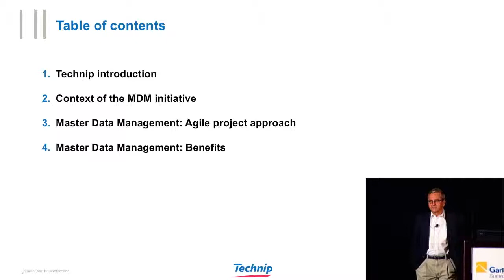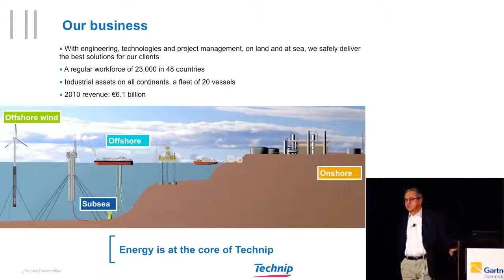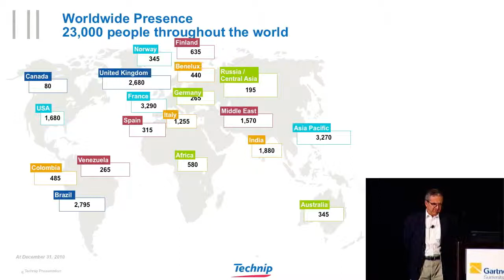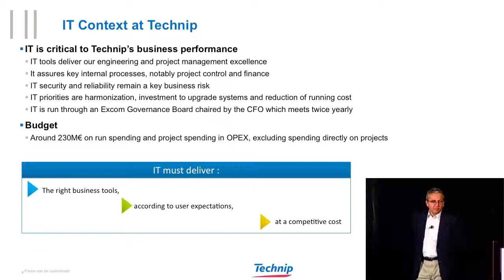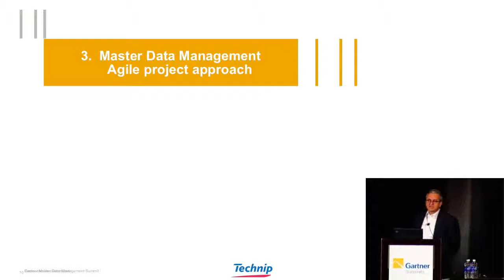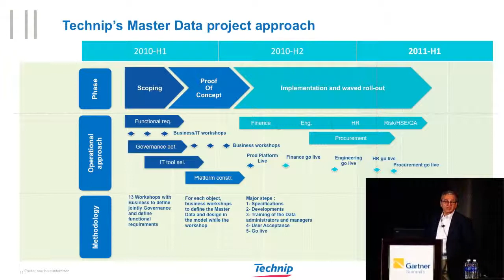Technip MDM Journey - Part 1-2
Orchestra Networks customer Technip presentation at Gartner Master Data Management Summit in Los Angeles. May 6, 2011 - Part 1/2

Multidomain MDM in a Global Organization: A Pragmatic and Agile Approach

Discover how Technip, a global leader in Oil & Gas engineering, applied an agile project methodology and collaborated with business users to deliver enterprise-wide master data governance.

Featured Speaker
Jean-Luc Brunat  Deputy CIO, Technip

Senior Executive with 32 years of international experience in General Management, Operations, Finance and Information Technology with proven success in increasing organization efficiency and business performance through integration in the Oil and Gas industry. After 6 years in charge of IT for the Americas Region for Technip, Jean-Luc Brunat is now Vice-President, Corporate Functions Business Domain for the IT Group taking care of the Finance, HR, and other corporate applications in addition to implementing the data management strategy. Jean-Luc has an Ocean Going Master Certificate from Marseille Merchant Navy school and a MBA from HEC Business School in Jouy-en-Josas, France.